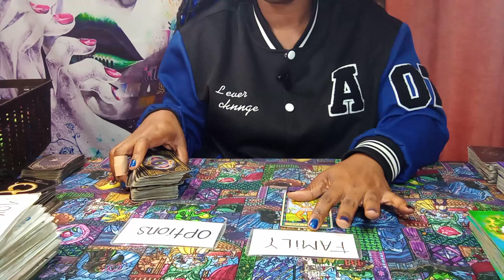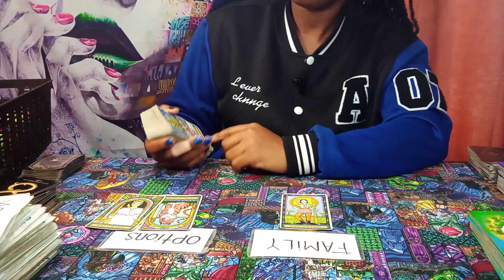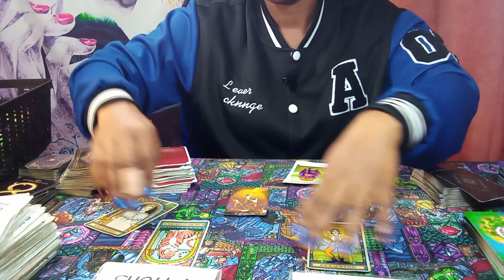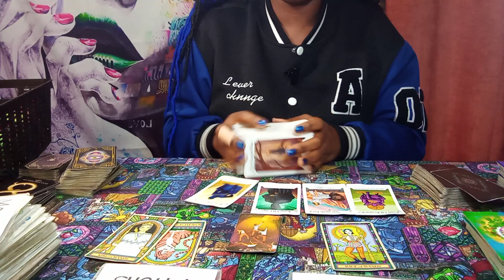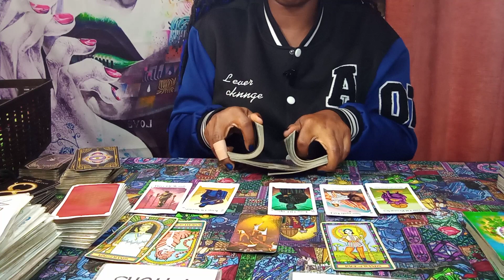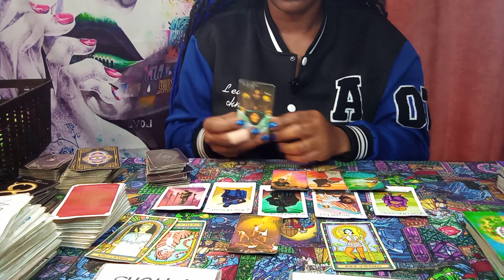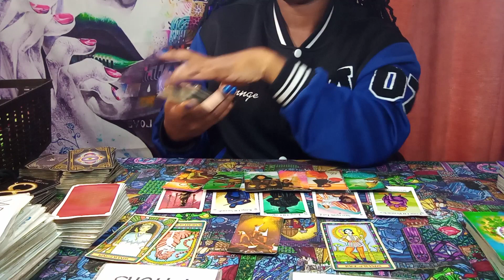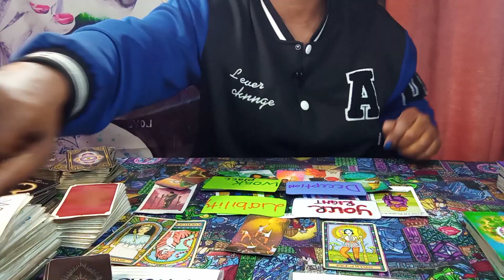♌LEO 💗🔥👀🧿 "COME SEE THE KIDS & ARGUMENT POP OFF🗣💥; LOWKEY, STILL LUV YOU & WANT YOU BACK💯"